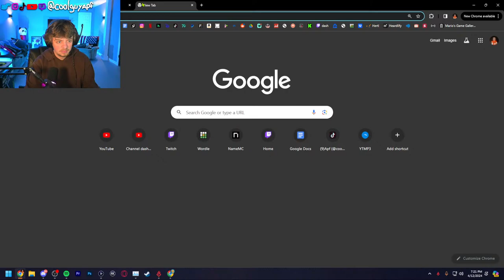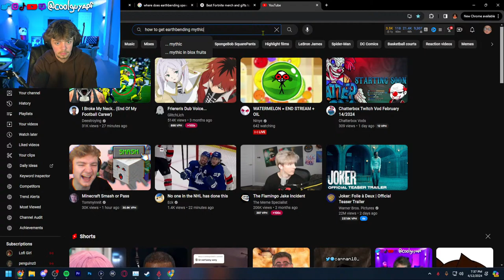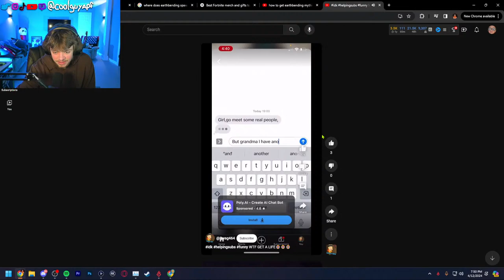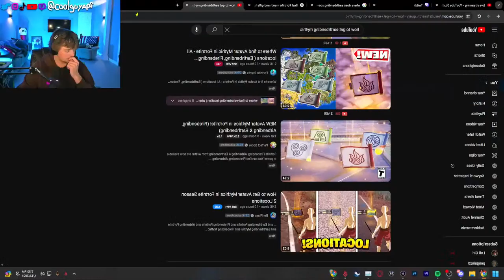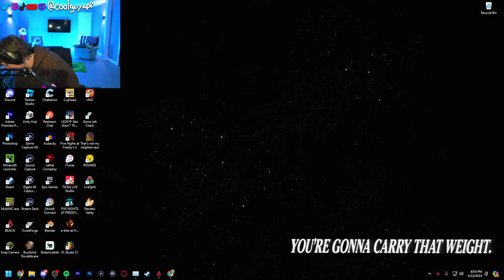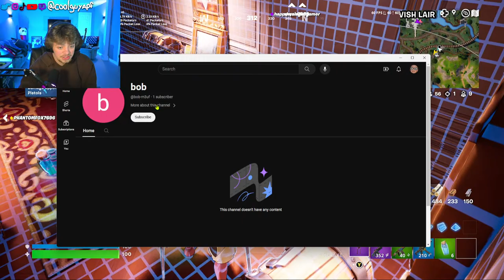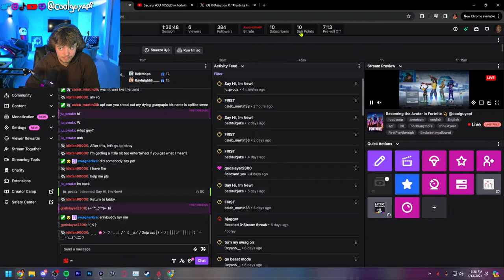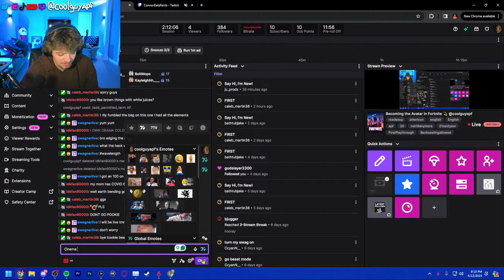Becoming the Avatar in Fortnite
💰 Support

Group Channel: @roadsouptv